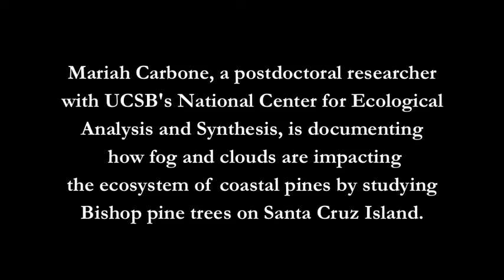UC SANTA BARBARA -- Pine forest microbes need 'fog drip' to thrive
Fog and clouds are key players in the carbon cycle, with impacts ranging from California's Bishop pine trees to microbes in the soil, new research shows.